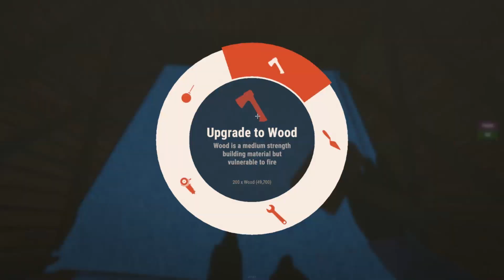RUST I Socket-Stacked Multi TC Group Base